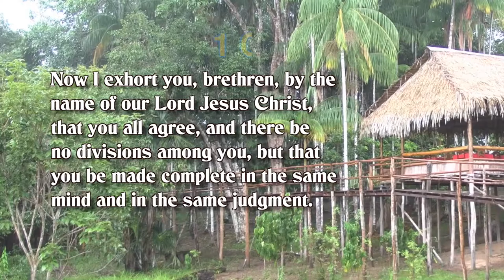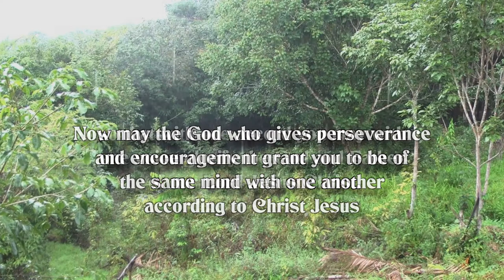Together in Love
The Lord has a plan to be make us complete, to perfect us—and it is a simple plan—love Him and love one another. Satan has a plan to destroy us, and it too is a simple plan—get us to disagree, dislike and divide us from one another. Which will you choose to follow?